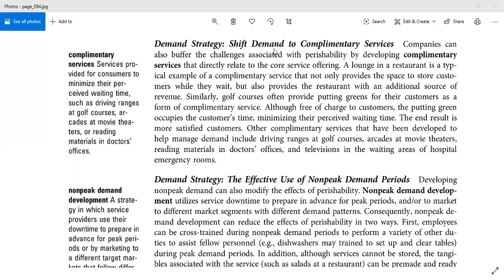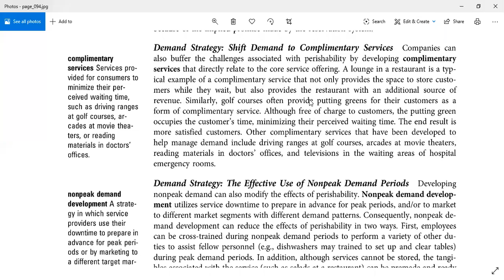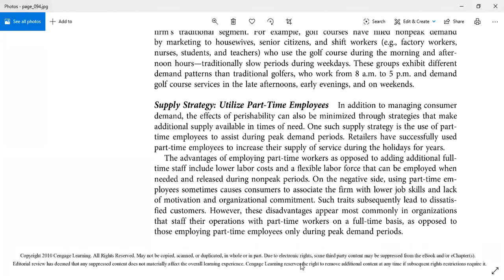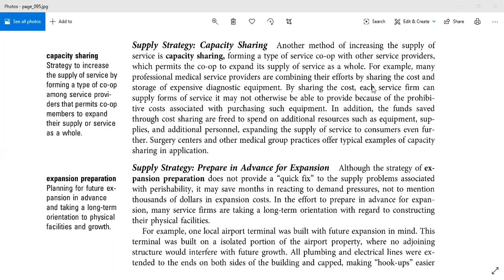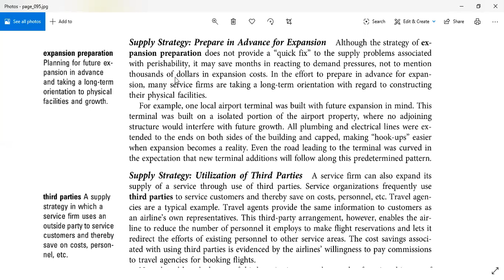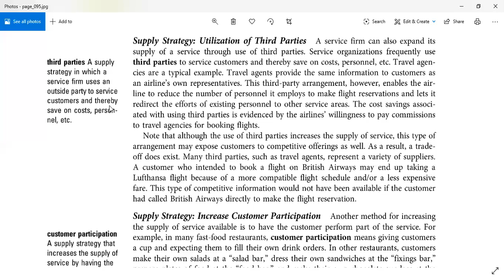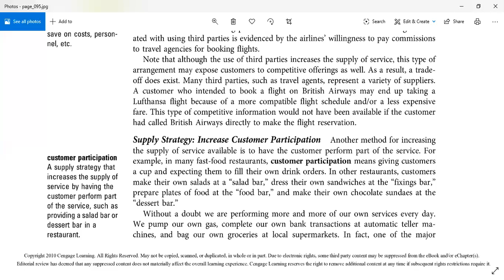MKT 411 | Class 03 (Part 03)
Service Marketing